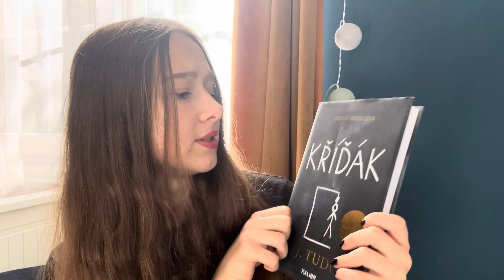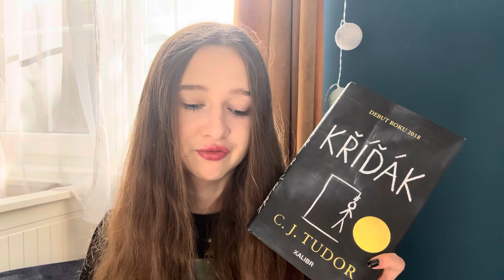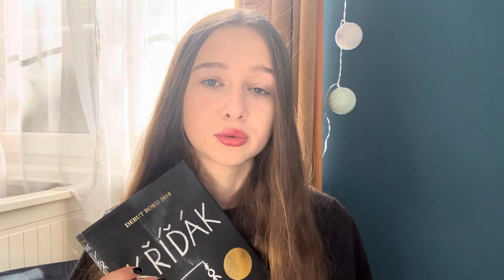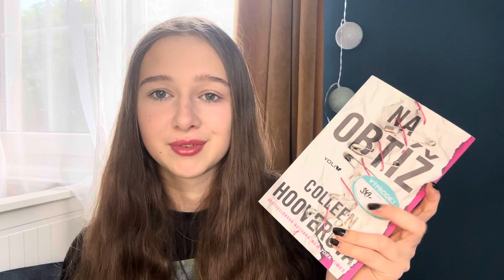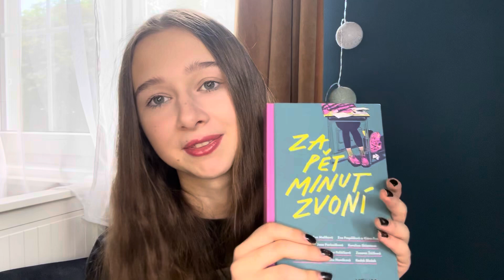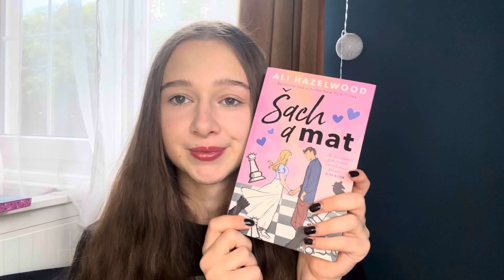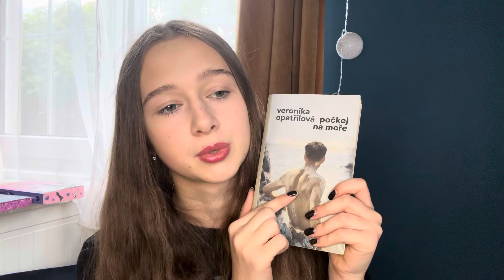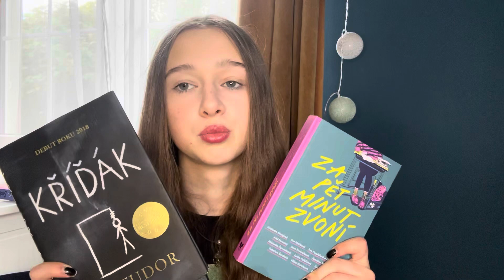Další velká knižní reakce 📚- Pecka od C.J. Tudor, skvělá povídková sbírka a pár zklamání…